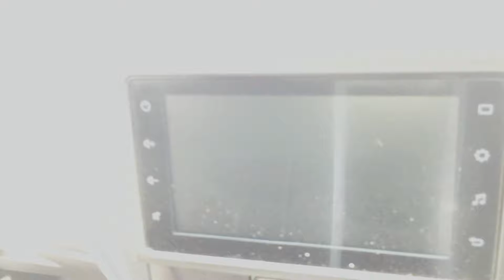₹21,000 देकर खरीदें | Second Hand Alto 800 | Cheapest Alto 800 For Sale | Alto K10 | Royal Brothers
Address : ~
Near Sukhadiya Circle, Opposite Amit Palace Hotel, Ajmer Road Bhilwara

maruti alto 2024 model price
used alto 800 cars under 1 lakh
alto k10 top model
alto 2024 top model
maruti alto k10 vxi+ model
used alto 800 price
second hand alto 800 in delhi
alto
alto 800
alto 800 new model 2024
alto modified
alto car